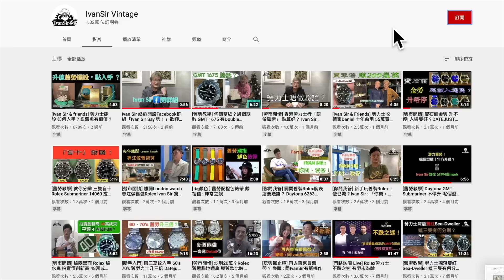[投資升值] Rolex 勞力士 | 金勞狂升 keep邊隻好？ | Ivan Sir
Rolex Sea-Dweller Ref. 1665Contact 門市資料